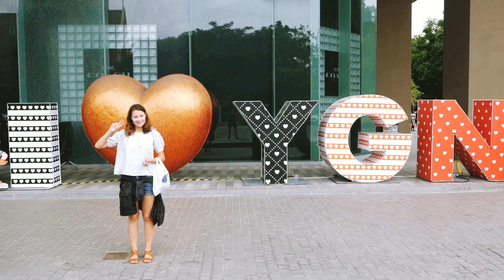Myanmar Days : Exploring Bagan + Yangon [4K]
We decided to create just one video for our time in Bagan due to a mix of bad weather, limited time in the country and travel fatigue (who knew there was such a thing).

We flew into Mandalay, spending 1 full day there but mainly doing life admin before heading to the ancient capital of Bagan. The 5 days exploring Bagan was amazing, and our favourite thing to do here was to climb a pagoda and just stare out at the temple covered landscape before us. After this e took a night bus to Yangon which wiped us out and meant we only had 1 productive day exploring the former capital city. The highlight in Yangon was the circle line train and the huge gold pagodas!

Filmed June 2017 : Panasonic GX80/85